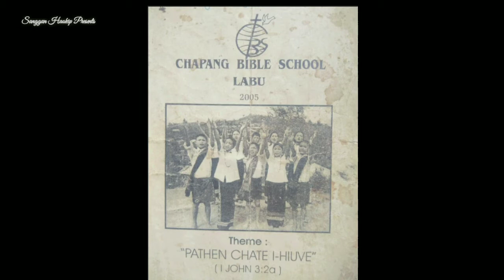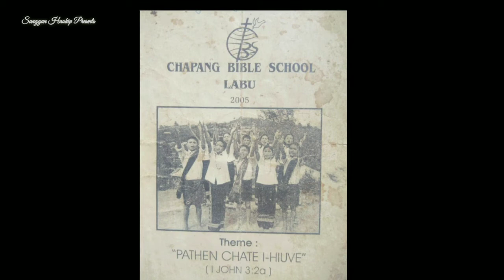Jesu kahung khom'ui || CBS 2005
CHAPANG BIBLE SCHOOL- 2005
Theme: Pathen Chate I-hiuve
 (1John 3:2a)

re-uploading in any social media is strictly prohibited